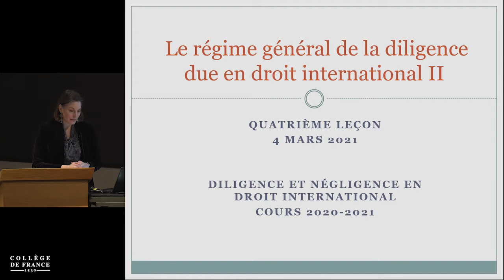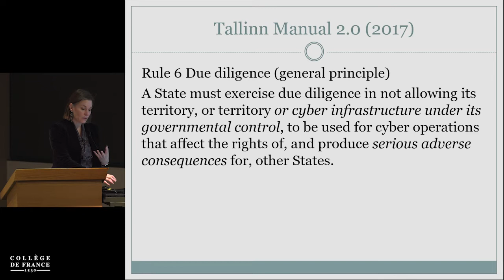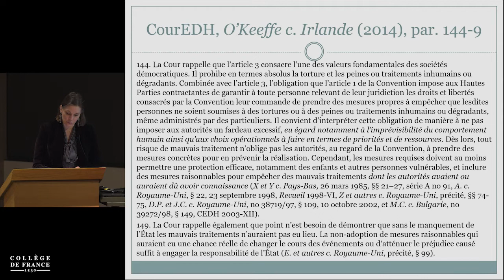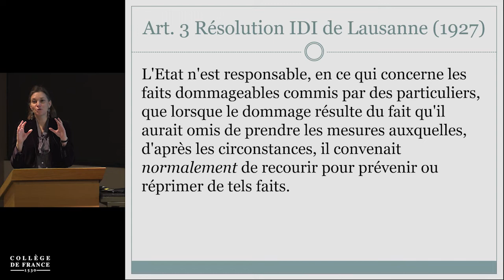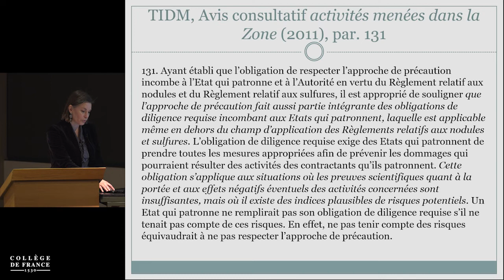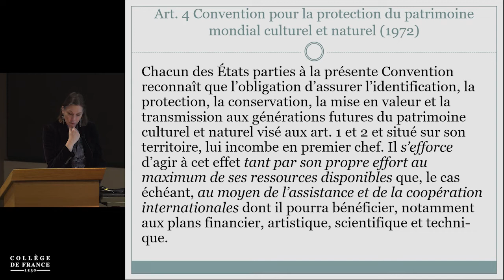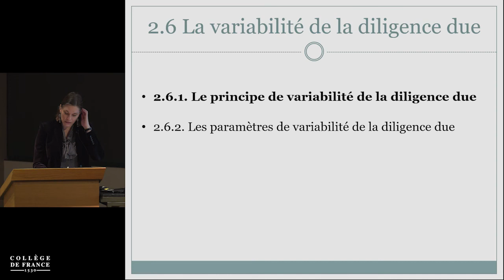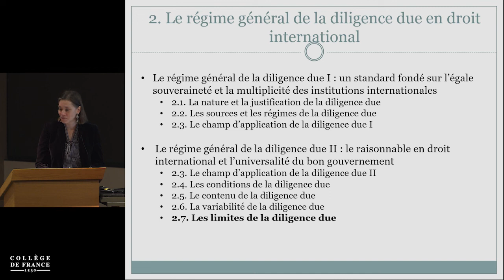Diligence et négligence en droit international (4) - Samantha Besson (2020-2021)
Enseignement 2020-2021 : Diligence et négligence en droit international
Cours du jeudi 4 mars 2021 : Le régime général de la diligence due (II) : le raisonnable en droit international et l'universalité du bon gouvernement

Professeur : Samantha Besson
Chaire Droit international des institutions